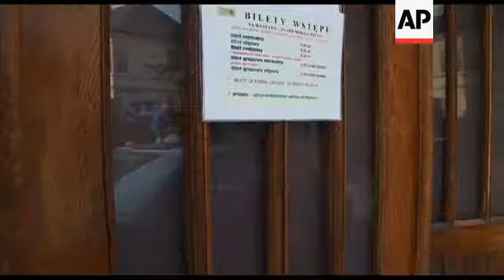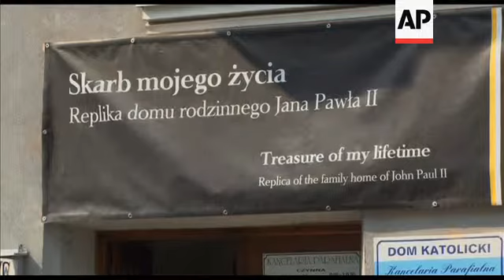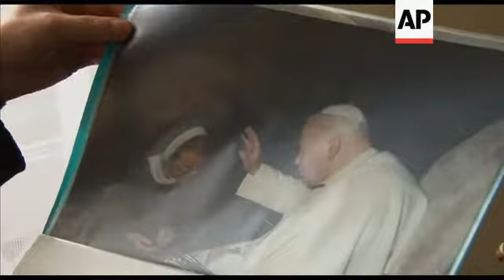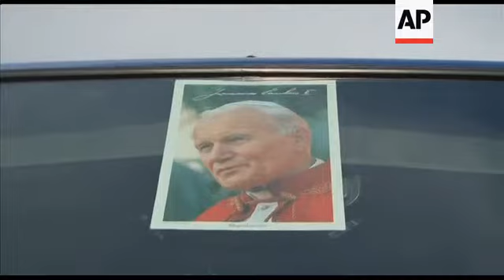Nun makes pilgrimage to Rome for JPII beatification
Wadowice - 27 April 2011
1. Pan right of interior of replica of museum housed in Pope John Paul II's family home (original museum under renovation)
2. Close-up of photo showing Pope John Paul II as an infant
3. Wide of exhibition showing a crib that was used during John Paul II's infancy along with family photos
4. Wide of Sister Miriam Scieszko guiding a group of students through museum
5. Close-up of Sister Miriam Scieszko
6. Pan right of documents handwritten by the pope in display case
7. Close-up of pope's signature as "Karol Wojtyla"
8. Wide of Sister Miriam at front desk, preparing to close museum
9. Sister Miriam locking museum door
10. Various exteriors of museum
11. Sister Miriam walking past photos of Pope John Paul II on public display
12. Close-up of photo of Pope John Paul II
13. Wide of Sister Miriam walking toward home (pink house)
14. Sister Miriam in her bedroom taking clothes off hanger
15. Close-up of sweater being folded on bed
16. Close-up of clothes being put in suitcase
17. Close-up of portrait of Pope John Paul II
18. SOUNDBITE (Polish) Sister Miriam Scieszko, pilgrim going to Rome for beatification:
"I soaked up each word like a sponge and I started to think about what had happened there. As a result of this reflection I left my home and in 1983 I entered the order of the Sisters of the Holy Family from Nazareth."
19. Sister Miriam looking at photos of her and the pope
20. Close-up of photo of Sister Miriam and pope
21. SOUNDBITE (Polish) Sister Miriam Scieszko, pilgrim to Rome for beatification:
"For me the Holy Father was always a saint. The moment of the announcement and ratification by the church through the beatification is a stamp on what I already feel."
22. Wide of Sister Miriam and others praying in chapel
23. Close-up of Sister Miriam and nun at prayer
24. Close-up cross
25. SOUNDBITE (Polish) Sister Miriam Scieszko, pilgrim to Rome for beatification:
"It is stronger than I am. It is a token of gratitude for everything that the Holy Father has done for everyone and for me."
Krakow - 29 April 2011
26. Ground shot seen through grass and flowers of nuns seen gathered around bus that would take pilgrims to Rome
27. Close-up picture of Pope John Paul II seen on bus windshield
28. Sister Miriam putting suitcase on bus
29. Mid of nuns
30. Sister Miriam hugging nun during farewell
31. Sister Miriam boarding bus
32. Wide interior of nuns on bus
33. Reverse shot of nuns waving to bus as it leaves
STORYLINE:
Sister Miriam Scieszko says she became a nun because of Pope John Paul II.
And now she wants to attend his beatification on Sunday as a sign of gratitude.
She, along with about 80 other nuns from the order of the Sisters of the Holy Family from Nazareth left Krakow on Thursday afternoon for the roughly 30-hour bus trip to Rome to attend the Sunday beatification ceremony of Pope John Paul II.
Thousands of Poles are expected to make the same journey to the Vatican for pope's beatification, the last major step before possible sainthood.
For Sister Miriam, Pope John Paul II has been an integral part of her life.
She says his words during a 1983 visit to his homeland moved her to join the order.
"I soaked up each word like a sponge and I started to think about what had happened there. As a result of this reflection I left my home and in 1983 I entered the order of the Sisters of the Holy Family from Nazareth," she said.
She currently curates an exhibition in his native Wadowice of artifacts originally on display in his family home.